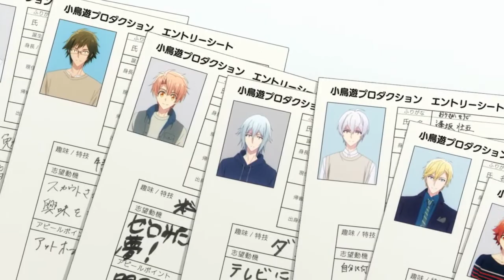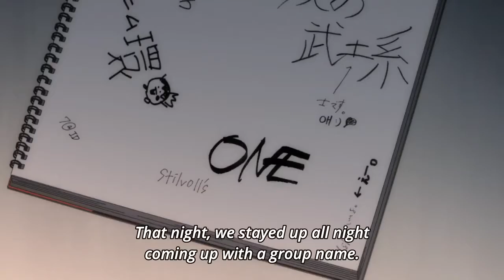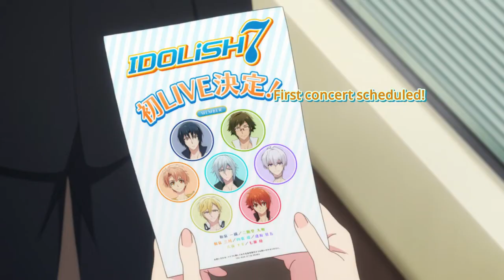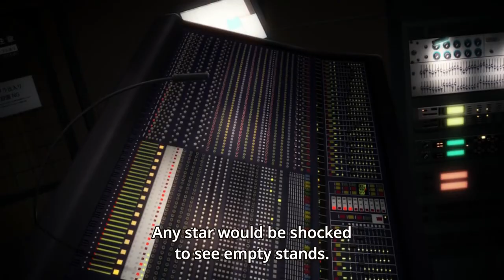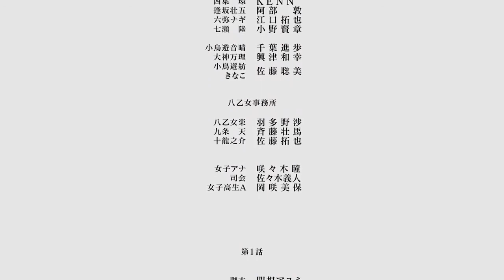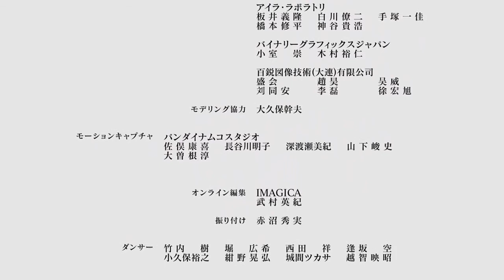idolish 7 episode 1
working at an agency owned by your father , seven new idols await . they are all part of idol unit idolish 7 , and each of them have unique personalities . it is your task to manage them . in order to achieve the  same goals , as manager and idols together , you gather the seven ununified hearts and aim for the top

genre : music , shoujo
released  : 2017

written by          nokoshi yamada

published by       hakusensha

magazine            hana lala online